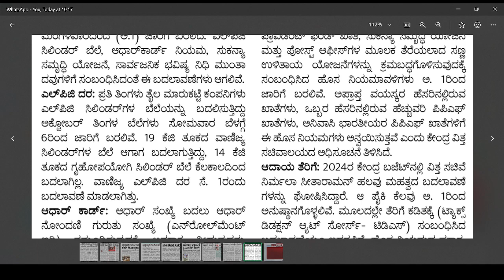ಕೇಂದ್ರ ಸರ್ಕಾರದ ಹೊಸ ನಿಯಮಗಳು|ಇಂದಿನಿಂದ ಜಾರಿ|ತಪ್ಪದೆ ಗಮನಿಸಿ|students solution